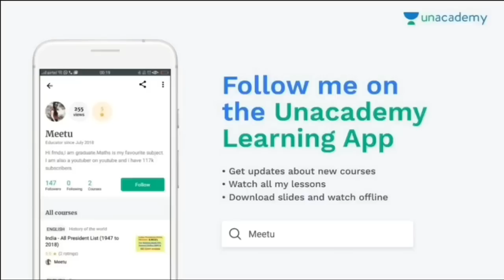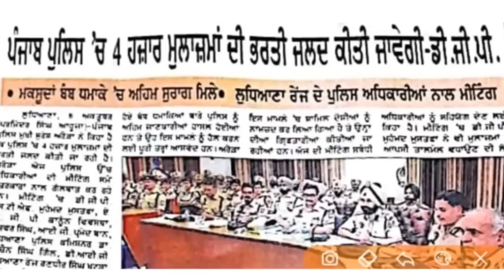punjab police bharti 2018 latest news|Punjab Police recruitment 2018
Technical Government Job All Over India, Govt Jobs 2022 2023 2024 punjab police bharti 2018 latest news,Punjab Police Bharti 2018,Punjab Police recruitment 2018,punjab police selection process 2018,punjab police selection procedure 2018

PUNJAB PUDA,PPSC,PSPCL,HIGH COURT AND FOR ALL PUNJAB GOVT EXAMS PREPARATION-